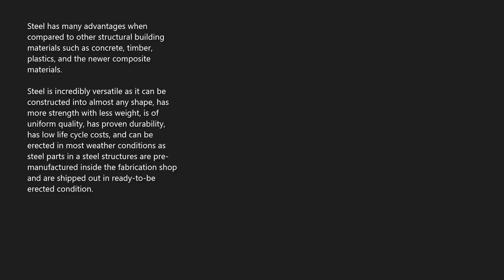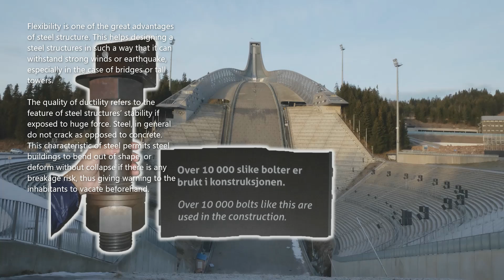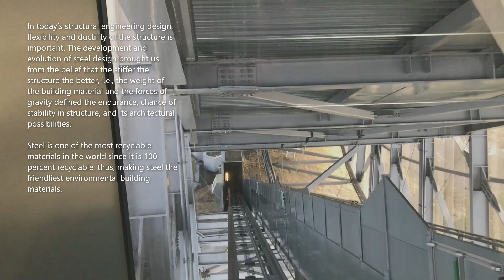STRUCTURAL STEEL | Holmenkollen Ski Jump | Oslo | Norway | Civil Engineering & Construction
Structural Steel.

Holmenkollen Ski Jump is the only steel ski jump in the world and it has permanent wind protection as an integrated part of the inrun construction. It is situated approximately 425 meters above sea level, and its start house soars around 64 meters above the ground.  A total of 1,000 tons of steel was used in the whole construction.

The total length of the Inrun is 96.95 meters, the steepest point is 36 degrees, the height of the takeoff is 3 meters, and the width of the trackbed is 2.77 meters. The K point of the Downhill slope is 120 meters, at its steepest point it is 35.7 degrees, and the width of the landing slope is 25.2 meters. The height difference from the edge of the takeoff to the K point is 59.1 meters, and there are around 250 steps to the top.

The new hill was officially opened on March 3rd, 2010. Oslo Municipality owns the facility and was responsible for its development.

Photos and video footage were taken during our visit and travel to Norway from the last week of December 2016 to the first week of January 2017.